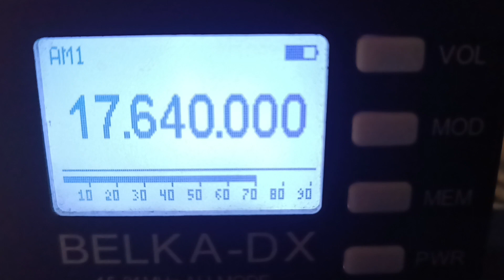IBRA Radio via United Kingdom 02.07.2023 08.19 17640 khz